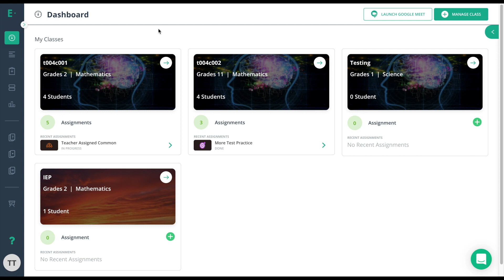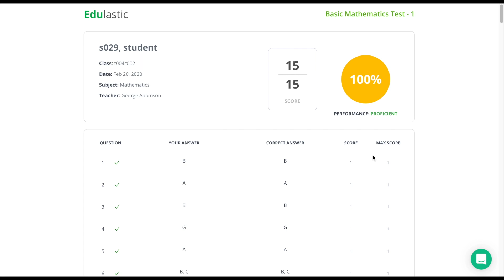Report Card: Print-Friendly Record of Student Performance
Report cards in Edulastic Enterprise are a print-friendly record of student performance on a particular test. Check out this video to learn about report cards, how to use them, and why they're valuable.

to log in or sign up for a free account.